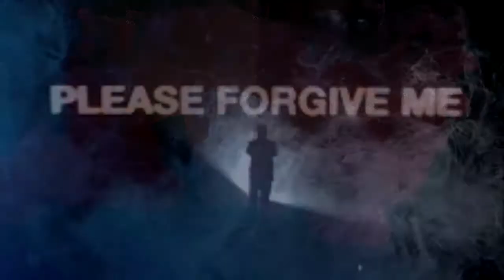BIG LOSTIF I ONLY KNEW THE COST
ALL RIGHTS OF MUSIC ARE  LADYSHA FAITH
HARRELL
VA SLIM PRODUCTIONS 2022  SICNE 1995